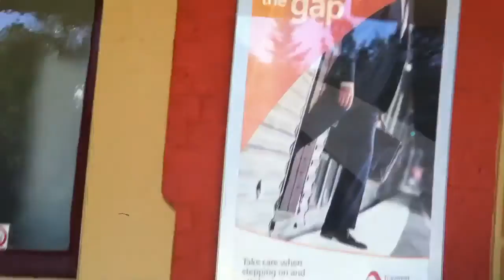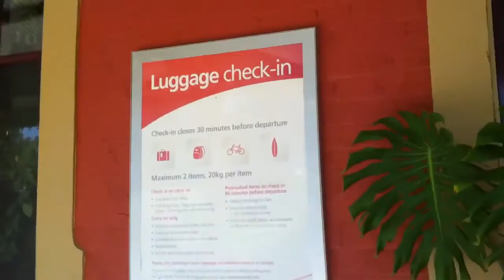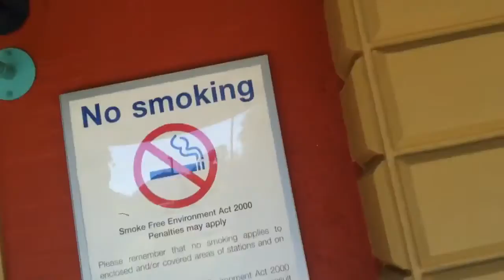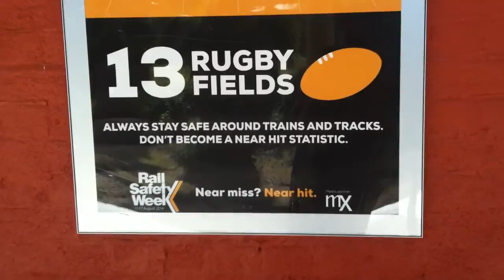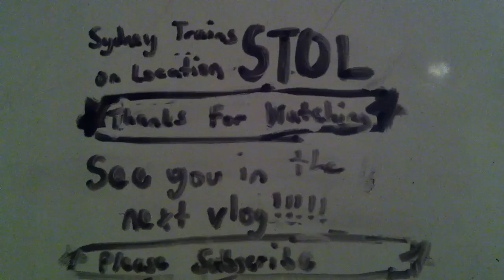Country and Regional Rail Vlog 1: Tamworth